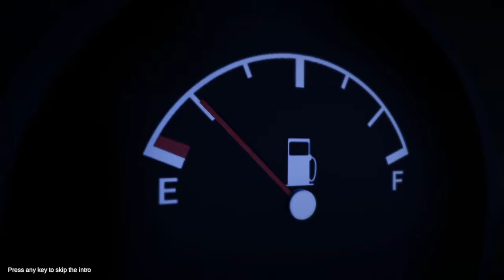Why did we come here? l Patricia Horror Game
This game right here was a beautiful game, definitely loving the pc games so far. Also I figured out how to fix my framerates for the previous game I've played on my channel so definitely keep ya head up for some more of that game.
Main thing I'm working on now is too work on my editing skills and too get my audio crystal clear.

YouTube Schedule:
Monday l Wednesday(maybe) l Saturday